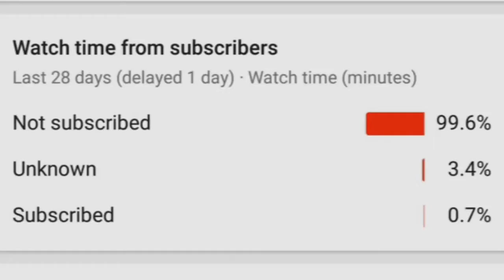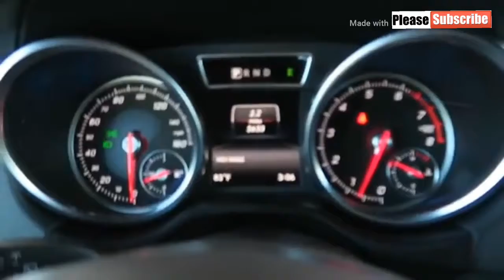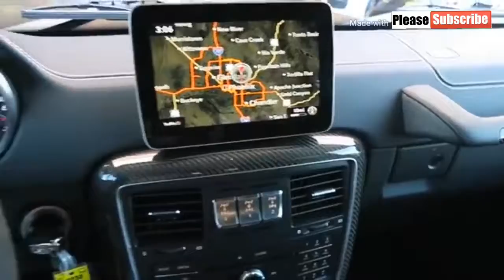2020 Mercedes Benz G Class G550 space, features, price and review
2020 Mercedes Benz G Class G550 space, features, price and review